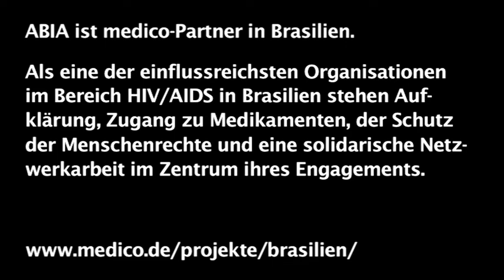24 gute Gründe ... Brasilien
Marcela Vieria, Brasilien
Associaçao Brasileira Interdisciplinar de Aids (ABIA)

aufgenommen während der People's Health Assembly
im Juli 2012 in Kapstadt, Südafrika